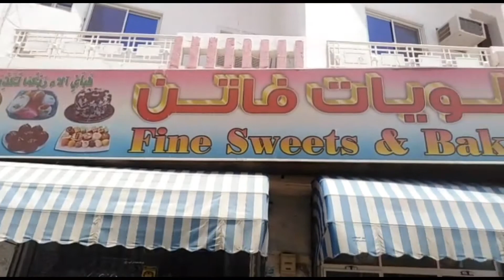After Long Time Meets With Friend || Ka Mii Pardasii